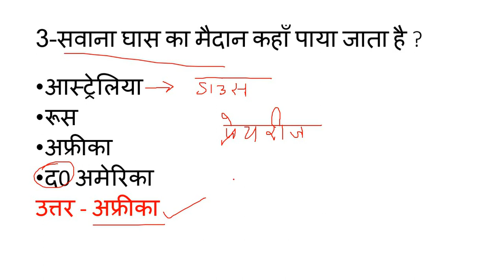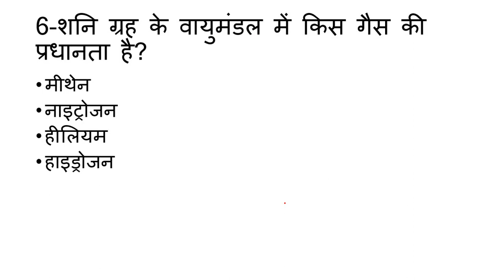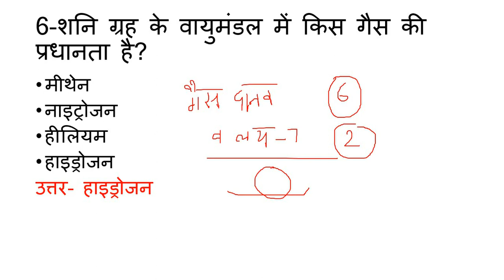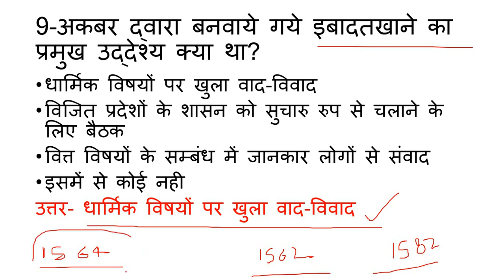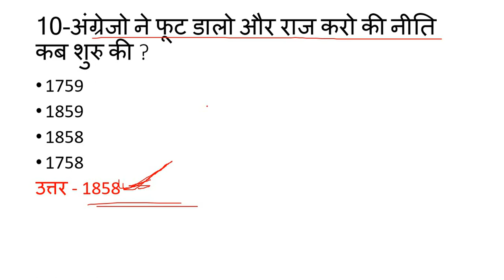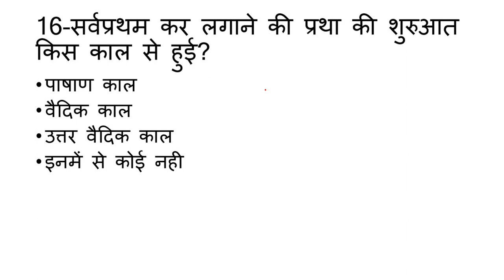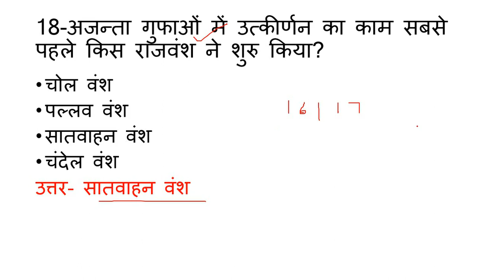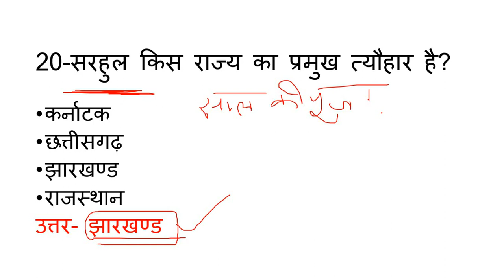G.K. Practice Set | UPSSSC Junior Assistant | UPTET 2019 | Railway NTPC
Telegram channel link - daily gk and current affairs
डेली सामान्य ज्ञान और सामान्य विज्ञान के प्रश्न मिलेंगे। सभी प्रतियोगी परीक्षाओं के लिए